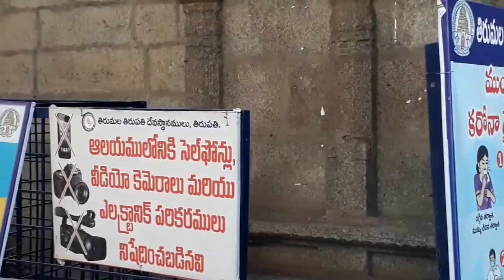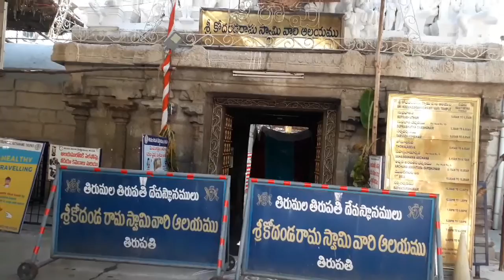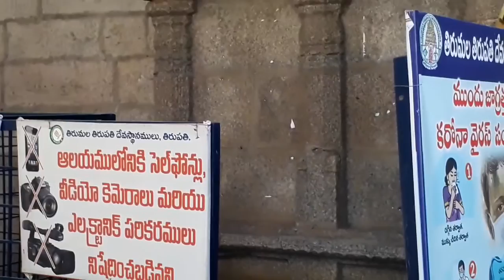Vela Vela potunnna#Maa Ramulori gudi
Anuradhamangapuram@gmail